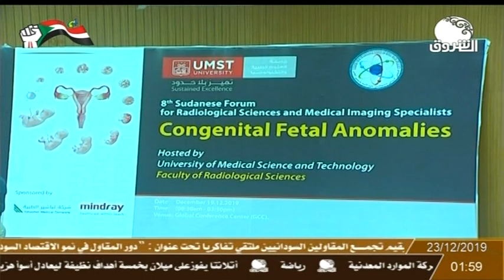تعرف على الملتقى الثامن لاختصاصيي علوم الاشعة والتصوير الطبي بجامعة العلوم الطبية والتكنولوجيا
صباح الشروق | تعرف على الملتقى الثامن لاختصاصيي علوم الاشعة والتصوير الطبي بجامعة العلوم الطبية والتكنولوجيا
ـــــــــــــــــــــــــــــــــــــــــــــــــــــــــــــ

الشروق_ الفضائية
Ashorooq Tv
ـــــــــــــــــــــــــــــــــــــــــــــــــــــــــــــ